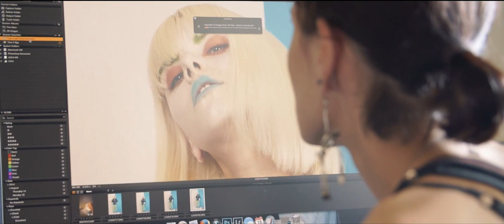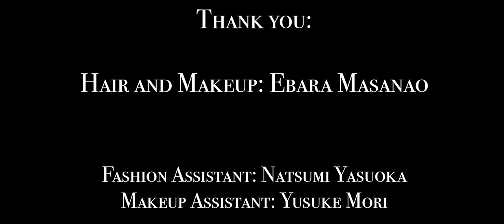Celia Humphries For Idol Magazine UK #7 "Follow Me" Editorial Behind the Scenes.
Photographer Celia Humphries and stylist Misha Janette for Idol Magazine Uk Issue #7 The Cult Issue.

Behind the scenes of the "Follow Me" Editorial, A/W 2014 Tokyo trends as styled by Misha Janette.

Featuring model Kersti Pedanik.

Behind the scenes by BO-LEAF Media.

Make Up Artist: EBARA.